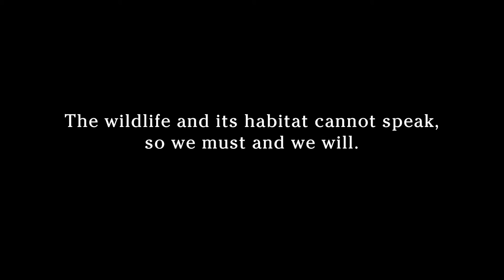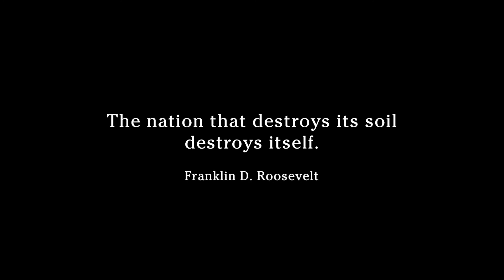Soil Health in South Dakota's Prairie Pothole Region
Ducks Unlimited conservation staff discuss how soil health impacts agriculture, wetlands, and wildlife in the Prairie Pothole Region.